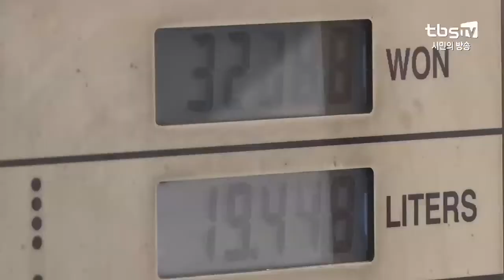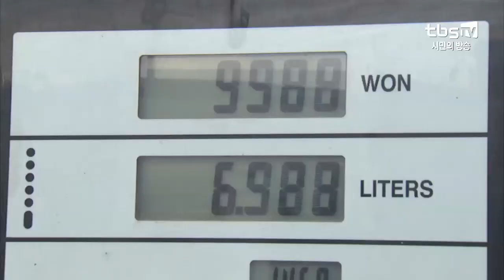유류세 인하됐지만 소비자 체감은 '아직' [tbs]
[tbs] 유류세 인하됐지만 소비자 체감은 '아직'

오늘(6일)부터 기름값에 붙는 세금 ‘유류세’가 6개월 동안 15% 내립니다.
정유사 직영주유소들은 당장 인하에 들어갔지만, 일반주유소들은 저마다 재고를 처리하거나 물량을 기다리고 있어 최대 2주 뒤에야 유류세 인하를 체감할 것 같은데요.
유류세 인하 첫 날, 각 주유소 현장을 돌아봤습니다.